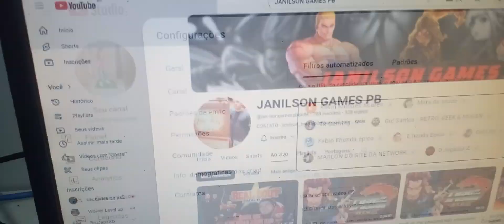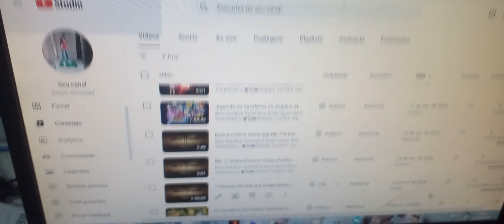Aprendam Como Por Moderação Nos Inscritos Sem Eles Precisarem Comentar Em Chats Ao Vivo !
Se Inscrevam Para Não Perderem os Próximos Conteúdos do Canal e Deixem Aquele Like Pra Fortalecer